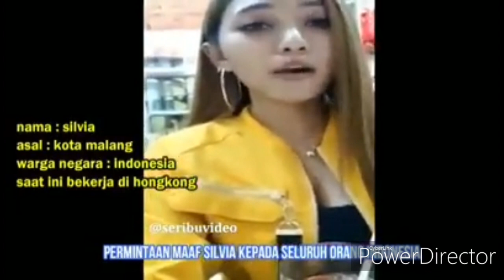tkw hongkong (permintaan maaf keseluruh lelaki Indonesia )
Ya dh lh kita saling memaafkn aj mungkin si mbaknya khilaf.atau mungkin juga si mbknya ngomong kya gt gara2 di hujad atau apa lh gara2 hbungan ma bngla.ya kita juga sbnrnya gk boleh kya gt.biarkn dia mau am bngla mau am ap ke yng pnting gk mrugikan kita smua.
   saling mnjaga lisan lah.

   maaf jngn buly ak ya.ak kan msih ank2. 🙊🙊MAAF HANYA OBAT PENENANG TAPI GAK AKAN MNYEMBUHKAN LUKA YO
MAD MULUTMU HARIMAUMU SILVIA KYKNYA MAU SAINGAN DENGAN SELVIA RATU YOUTUBE😂😂
Tkw ini Lebih memilih orang banglakdes dari pada satu negaranya.
vidio  ini diambil  .Banyak x kau cerita , Nanti Kalau Bunting  kau di tinggal mewek2 ...🤣😂  kau hina semua co

Katanya tuh emak-emak paling galak kalo naik motor.
Kalian pasti belom pernah liat emak-emak rebutan makanan di kondangan? Seru abis nihNgeri kali ...emak emak berantem rebutan makanan di nikahan orang ...

Bikin malu aja...

Dandanan Sosialita,...
menghina tkw jan ra karuan yu koe,koyo koe wes sugeh dewe sak ndunyo ae😡gemes aq..Katanya tuh emak-emak paling galak kalo naik mo

menghina tkw jan ra karuan yu koe,koyo koe wes sugeh dewe sak ndunyo ae😡gemes aq..Katanya tuh emak-emak paling galak kalo naik motor.

kartini Indonesia
Logo
EN

berita bmi
English / United States
SEARCH
24 Keyword Ideas
Filters

The average web page that ranks in the top 10 has 1,602 backlinks and a domain score of 68.
GOOGLE SERP
EST.
VISITS
LINKS
DS
SOCIAL
SHARES
1

0
7
10
8,120
2

0
5
100
0
3

0
0
86
0
4

0
17
86
119
5

0
10
87
0
6

0
14,559
87
0
7

0
1,353
71
0
8

TKW Hong Kong Pulang kampung begini kehidupannya | Suara BMI
6.100x ditonton

Ika Rasty
Dipublikasikan tanggal 12 Jul 2019

Kategori
Blog & Orang
Berikutnya
Putar otomatis

12.16
BROWNIS - Sensasi Makan Apel Langsung Petik Dari Pohonnya! (14/10/18) Part 3

Jdi ingat Lirik Lagunya Iwan Fals.
TINCE SUKARTI BINTI MAHMUD 👇👇😂😂

Sejuta Cinta Antri diMeja Beranda
Sukarti hanya Tertawa
Bibirmu hidungmu indah Menyatu
Tawamu suaramu terdengar Merdu
Tince Sukarti hoby memg dia bernyanyi
Qasidah rock & roll dangdut keroncong ia kuasai..
Sukarti ingin Mnjadi primadona beken
Neng Karti SeLaLu bermimpi

Ibu bapaknya Enggan memberi Restu
WaLau Anaknya merayu...
Tince Sukarti dasar kepaLa Batu
Kemas Barang dan BerLaLu ...

Tince Sukarti BerLari Mengejar.
 mimpi ...
Tince Sukarti DiKejar Mimpi ...
Janji MakeLar Penyanyi Orbitkan...
 Sukarti ...
Janji Sukarti didaLam hati...
Persetan Harga diri.
Kembang Desa Layu Tak Wangi seperti DuLu.tkwhongkong.tkihongkong. .